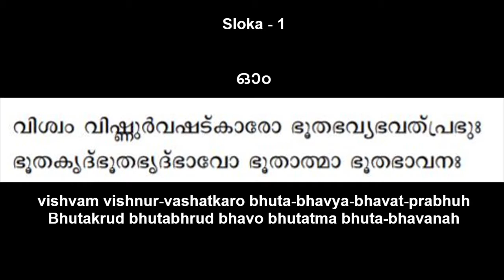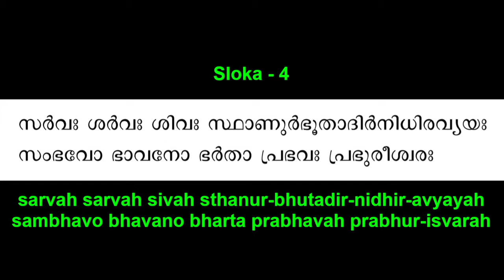26 27.-ശര്‍വ്വഃ Sharva ശിവഃ Siva - Vishnu Sahasranamam - NN Menon, Kochi (MALAYALAM)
26 27.- ശര്‍വ്വഃ Sharva  ശിവഃ Siva, Vishnu Sahasranamam, NN Menon, Kochi, MALAYALAM, 200630, vishvam vishnur-vashatkaro bhuta-bhavya-bhavat-prabhuh, Bhutakrud bhutabhrud bhavo bhutatma bhuta-bhavanah, Pootatma paramatma cha muktanam parama-gatih, Avyayah purusha sakshee kshetragno-kshara eva cha, Yogo yogavidam neta pradhana-purushesvarah, Narasimha-vapu shriman kesavah purushottamah,